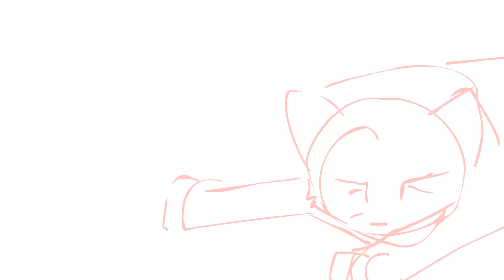sketchin'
i am a master procrastonator :0 btdubs this is a v/basic sketch, even the inked part would be a major wip